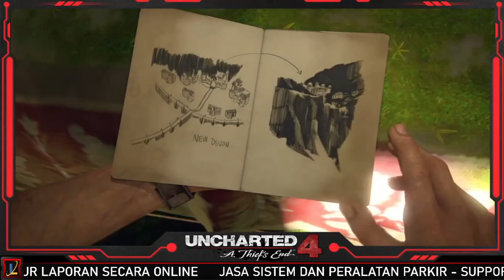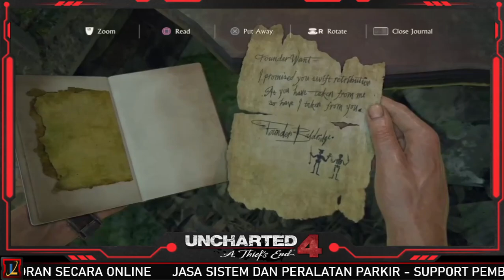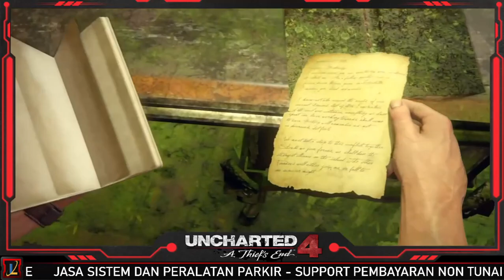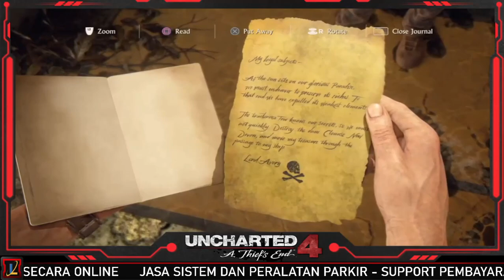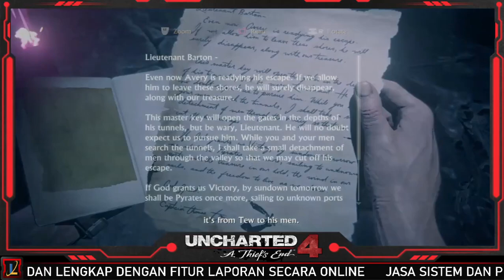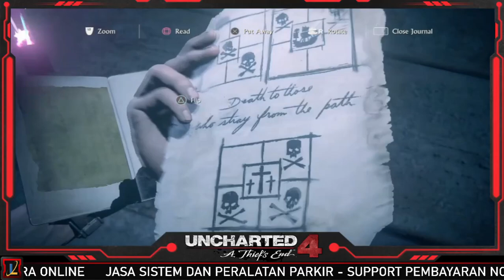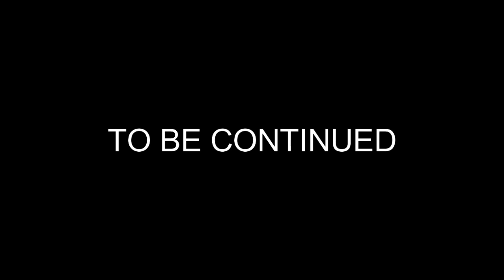Uncharted 4 Indonesia - Elena dan Nathan Mencari Sam - Elena and nathan Find Sam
Uncharted 4 Indonesia Elena dan Nathan Mencari Sam
Uncharted 4 Indonesia Elena and nathan Find Sam